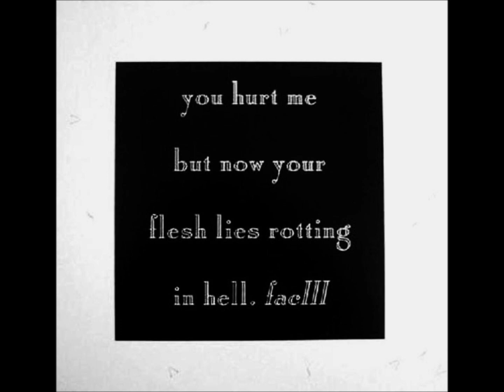Shark Vegas-You Hurt Me (Version)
Shark Vegas
You Hurt Me 2x12"
1984/1986

You Hurt Me
You Hurt Me For The First Time
You Hurt Me For The Last Time
You Hurt Me '86
You Hurt Me Version
But Now Your Flesh Lies Rotting In Hell
Love Habit
Pretenders Of Love